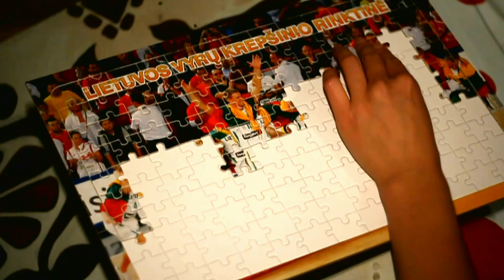Puzzle - bronzinė Lietuvos krepšinio rinktinė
Ačiū šiems krepšinio širdies draugams ;)